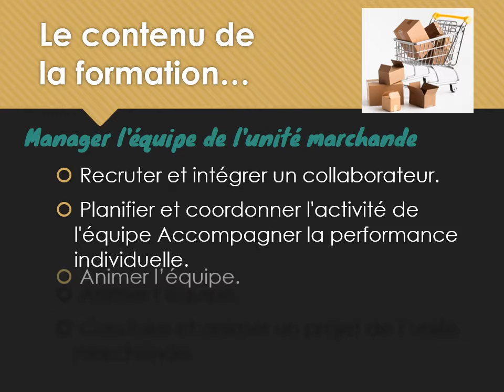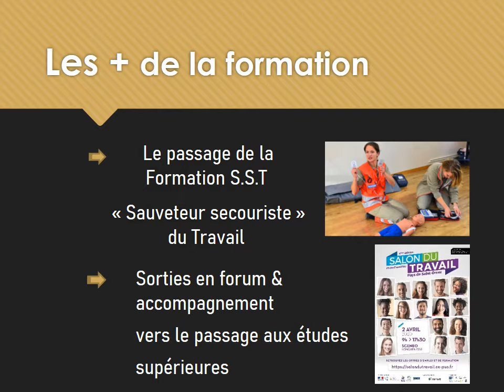Formation TP MUM 2021 03 29 - MFR Rollancourt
Présentation de la formation Titre Professionnel Manager d'Unité Marchande - Maison Familiale Rurale de Rollancourt